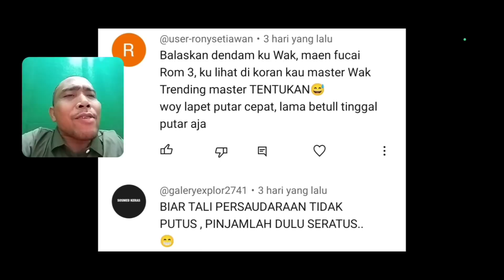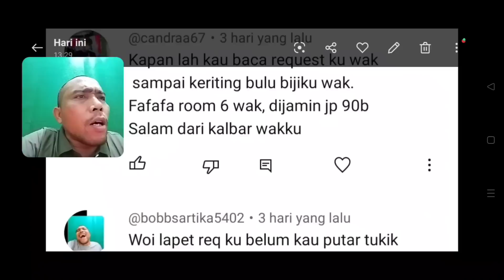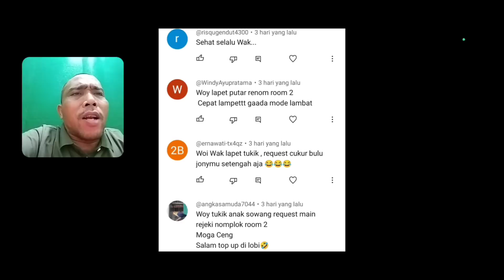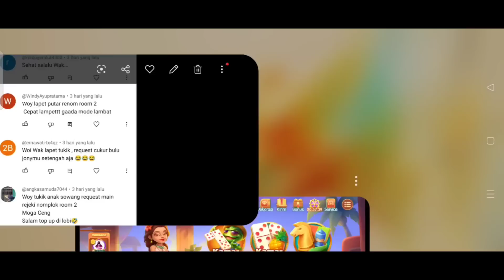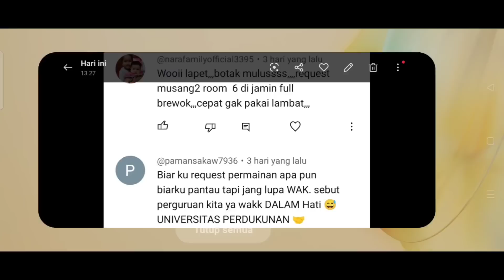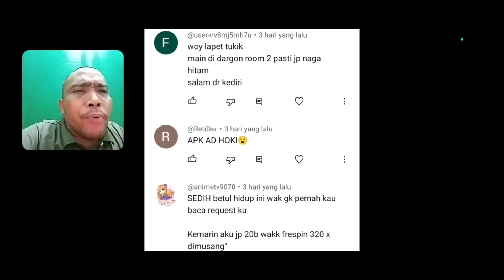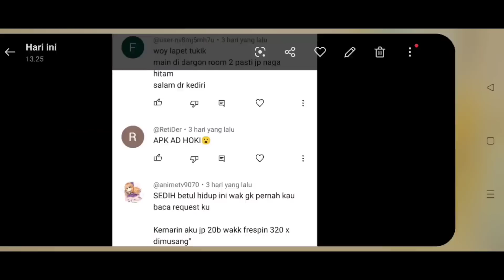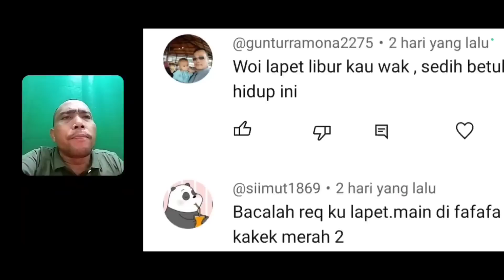GILAKK!!! NAGA HIJAU SAMPAI UJUNG!!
Naga hijau sampai ujung.